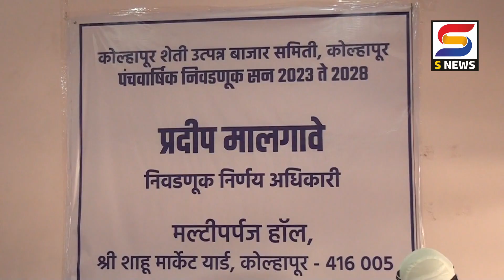S NEWS आजच्या ठळक बातम्या दि.१९-०४-२०२३